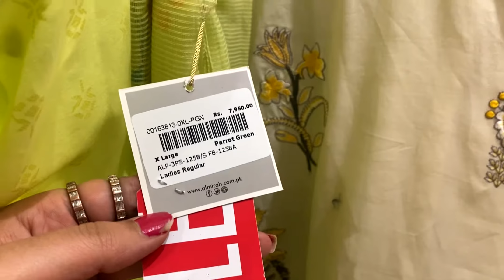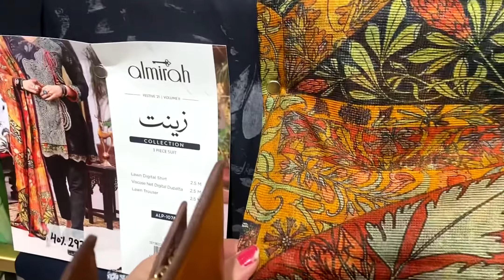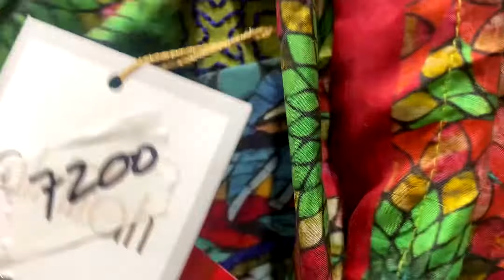Almirah Pakistan Day Sale 2022 | Almirah Sale Flat 40% OFF